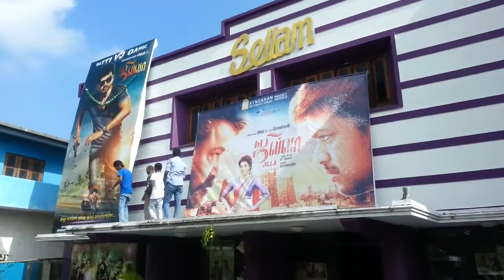Jilla FDFS sellam chenkalady